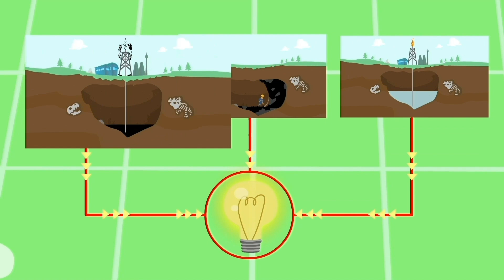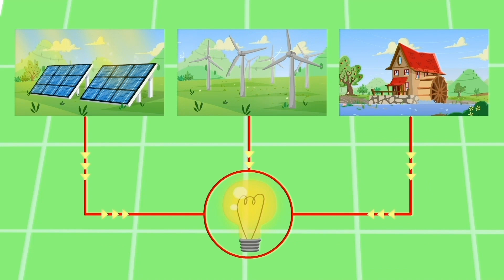NOUVEL | La Team Superzoo récupère le ballon volé par Spooky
Superzoo enfin en Français !

Spooky a volé un ballon et l'a emmené de l'autre côté de la route ! Ohhh, non ! L'équipe de Superzoo devra la récupérer mais... savez-vous de quelle couleur doit être le feu de circulation pour traverser la route en toute sécurité ? C'est ça, le vert ! 💚

📲👾 Amusez-vous avec notre APP Android officiel !

Valeurs de SuperZoo - Informations importantes pour les parents

Superzoo est une série animée pour les enfants de 2 à 7 ans axée sur l'apprentissage de sujets sensibles à l'environnement tels que le plastique en mer, le recyclage, la pollution atmosphérique, le respect des animaux et bien d'autres tels que définis par le programme environnemental des Nations Unies. SuperZoo´s les épisodes scénarisés partagent toujours d'autres valeurs importantes comme les bienfaits des activités de plein air, le travail d'équipe et la créativité tout en invitant vos enfants à s'amuser et à vivre de grandes aventures.

Directeur artistique : Javier Bernardino